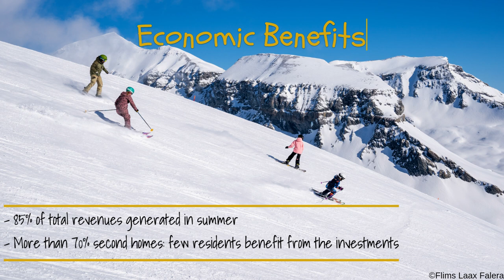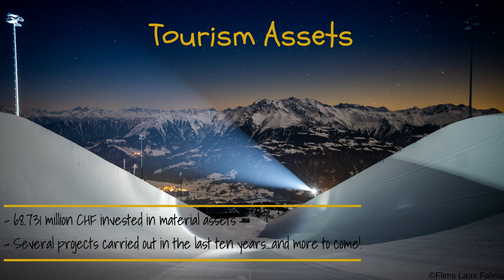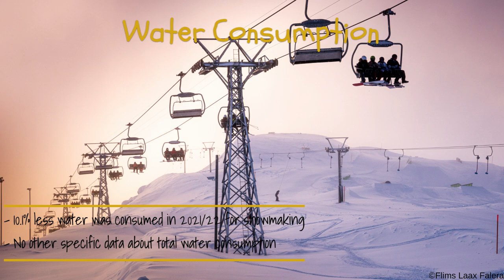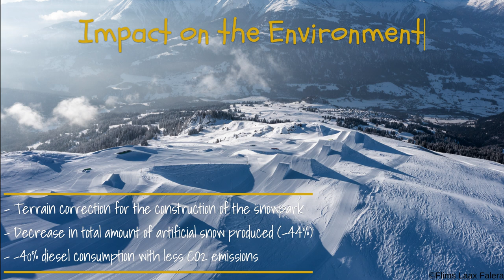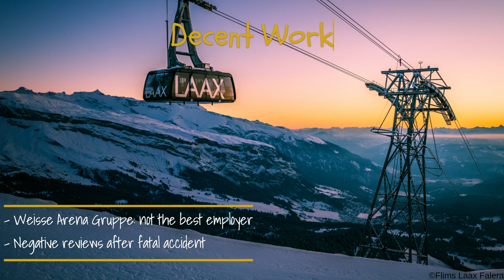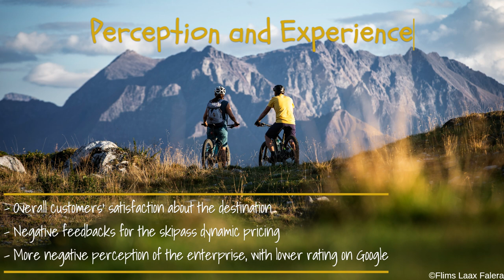Sustainability of Laax and Greenstyle Foundation